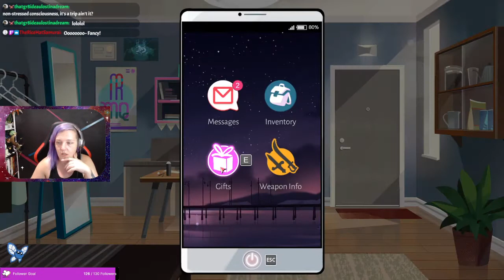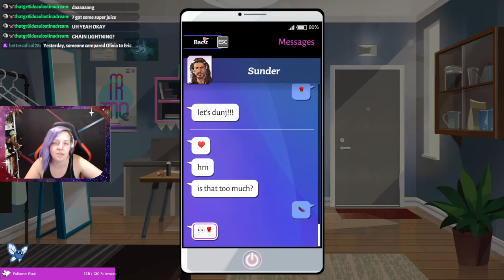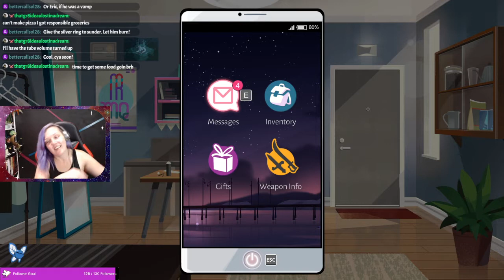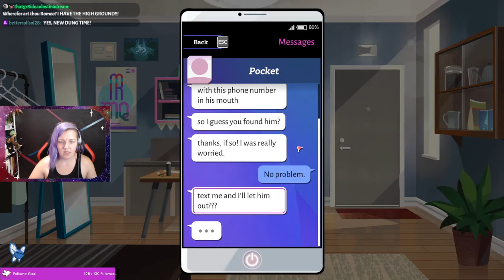So many smoochies, so little time - Boyfriend Dungeon Pt 2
Oh how I've missed this game. Time to enjoy the new DLC with a replay!

Livestream of Boyfriend Dungeon from September 1, 2022. on Tuesdays and Thursdays at 5pm ET!

Boyfriend Dungeon was made and published by Kitfox Games.